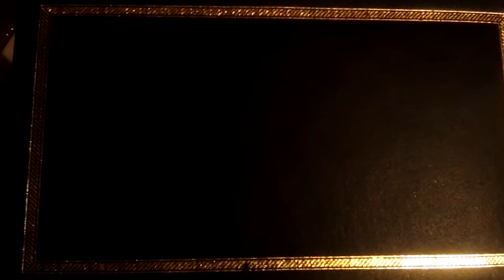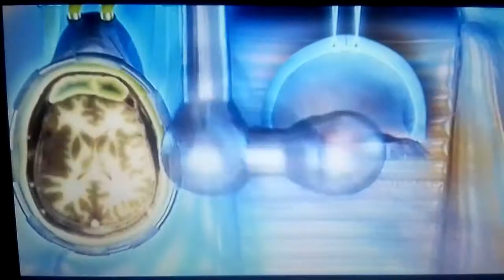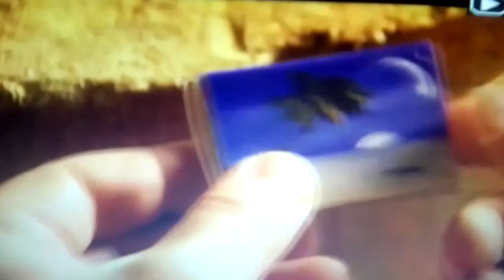Homagé 🇬🇧🎭 Ian Holm & Anton 2020: vLog a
Double cosmic irony, being homagé'd in tenUous link *mC2F 👀🤝, both late actors,

Anton Yelchin, 🙏🕯️(2016) and the supurb ,
Sir Ian Holm C.B.E. 🙏🕯️🕯️(2020).

NB:- No breach of ©® or ownership claims being made. All rights remain with the relevant production and distributers. For historical reason's creative commons.

Titles clips, from :-

The Fellowship of the Ring, (New Line Cinema),
The Return of the King', (Warner Bros),
The Hobbit: An Unexpected Journey, (MGM),
 The Fifth Element. (Pathé)